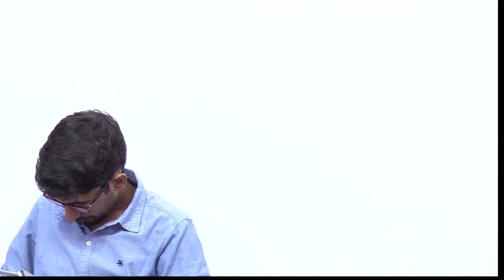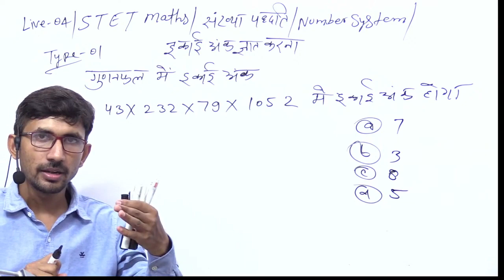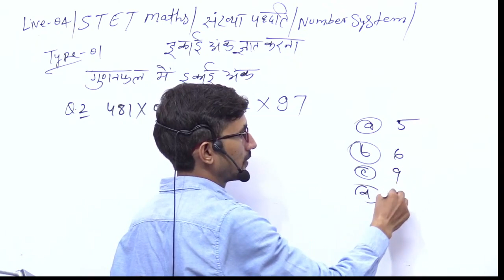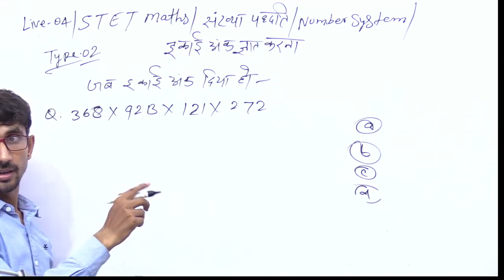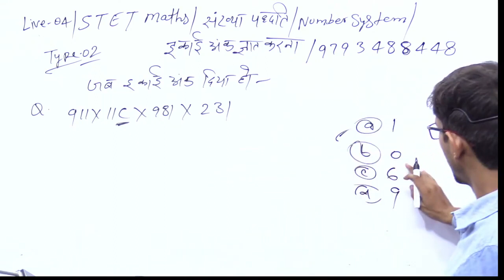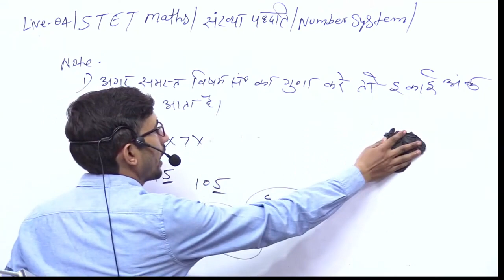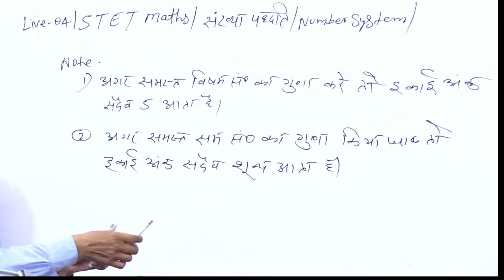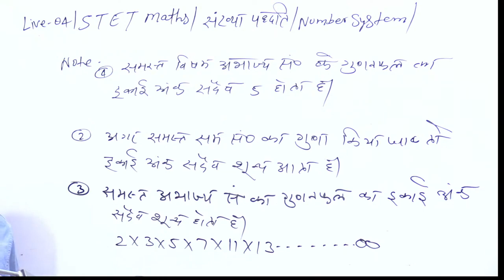Revision 03 | SUPER TET MATHS 2022